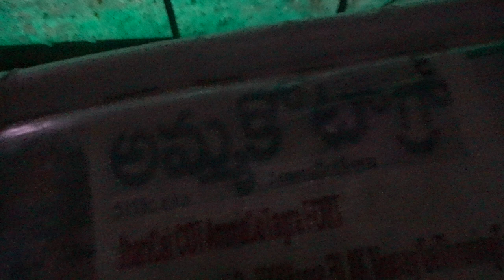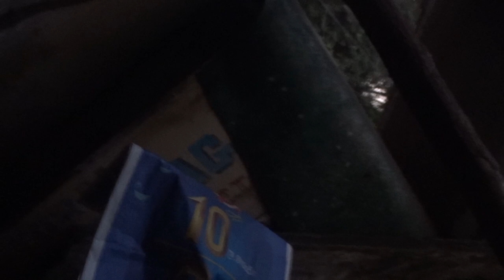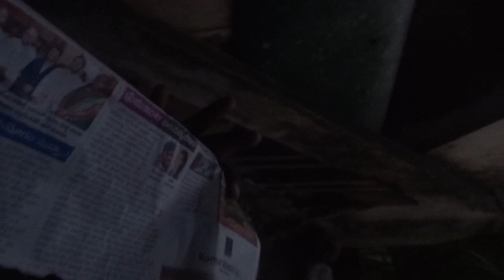modiWith4+WomeninVandBharatEXPrs7Ded1BB?XACTly23FOB ACCIDENTS,...LstGOesENDLESS,CALCI01AvTaRAPTNCSPR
THUR-KHA-N-DA=UPA-FALSE-MONEY-DISTRIBUTION-3WIVES-3KAPITAL-SinMA-SKOPE-FFEKT???

Published: Published Date - 08:02 PM, Fri - 30 September 22

Dowry harassment drives woman to commit suicide in Visakhapatnam
Visakhapatnam: A housewife in the city has committed suicide and administered poison to her one-year old child, allegedly unable to bear the harassment of husband and in-laws.
Powered By

According to police, Sailaja of Rajahmundry married P. Mohan Krishna, a private bank employee in the city in 2017 and the couple have two daughters. Krishna had been harassing her both mentally and physically demanding more dowry and of late, her mother-in-law also joined him. Sailaja informed her parents of the torture she was subjected to and on Wednesday evening, she consumed poison and also gave it to her younger daughter.

    Also Read
    Doctor, two children die in hospital fire near Tirupati

When they fell unconscious, the duo was admitted in a private hospital where the daughter died soon and Sailaja also was declared dead on Friday, police, who are investigating, said.

ucy.co.in ®
s/o Ch. Atchuta Rao,
33-1-31, Satya Sai Nilayam(5070cvky=1969A.D.C.),
S.J.Road, P.O.Waltair(R.S.),
Visakhapatnam,
ANDHRA PRADESH .LT.INDIA.LT.BHARAT.LT.BHUVAH.LT.AmmaCoTagHra-530004.
TimeOfBirth:03:45hrsA.M.